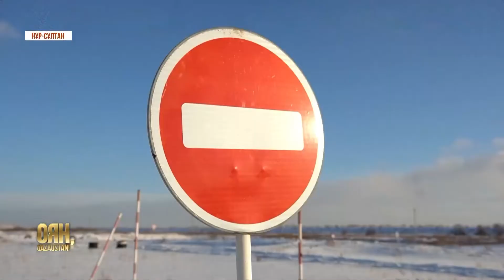Армандарыңыз орындалсын десеңіз. 3- бөлім | Оян, Qazaqstan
Өз армандарының тізімін жасап, олардың кезегімен орындалуын қадағалап жүрген Шырақ өз лайфхактарымен әлі де бөліседі. Видеоны толық қарауға кеңес береміз.  Мүмкін сізге де бұл әдеттер кәдеңізге жарап қалар.

«5:32» сериал актерлерімен сұхбат: